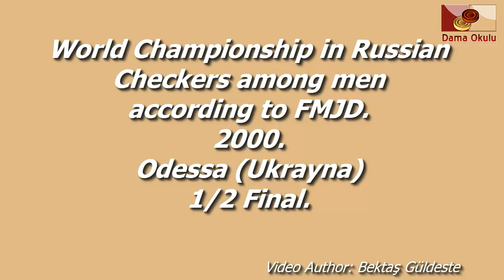Plakhin Arkadiy (BLR) - Norel Monya (MDA). World_Russian Checkers_Men-2000. Semifinal.